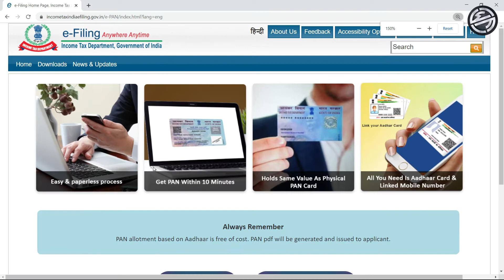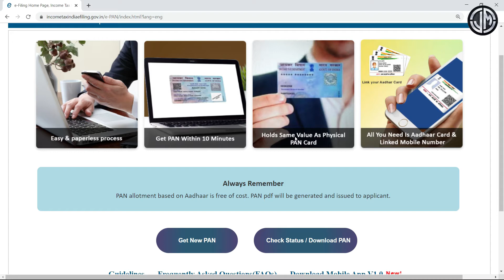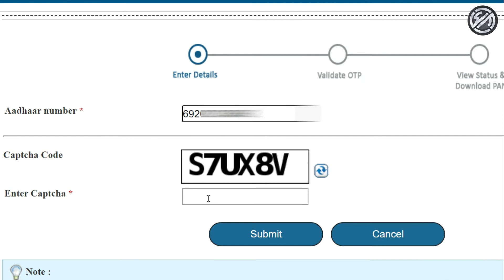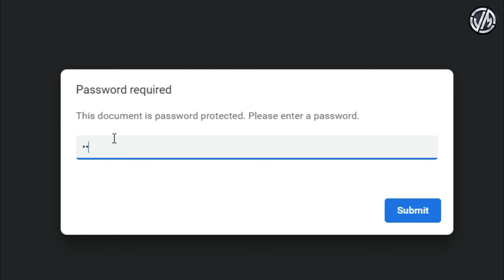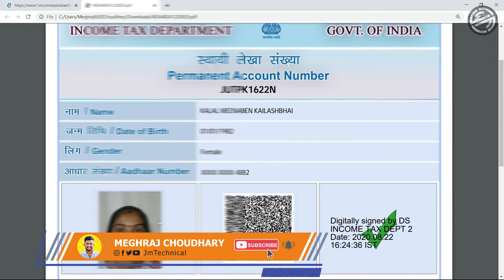FREE FREE PAN CARD || मात्र 10 मिनट में बनाये फ्री में पैन कार्ड | how to pan card apply online free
FREE FREE PAN CARD || मात्र 10 मिनट में बनाये फ्री में पैन कार्ड || how to pan apply online Free, pan card kaise banaye, jaldi pan card kaise banaye, how to get pan card in just 2 minutes 2020

𝑨𝒎𝒂𝒛𝒐𝒏𝒆 𝑻𝒆𝒔𝒕𝒆𝒅 𝑷𝒓𝒐𝒅𝒖𝒄𝒕𝒔
Boya Mic

𝙎𝙢𝙖𝙧𝙩 𝙎𝙩𝙚𝙥... 𝙁𝙤𝙧 𝘿𝙞𝙜𝙞𝙩𝙖𝙡 𝙄𝙣𝙙𝙞𝙖...